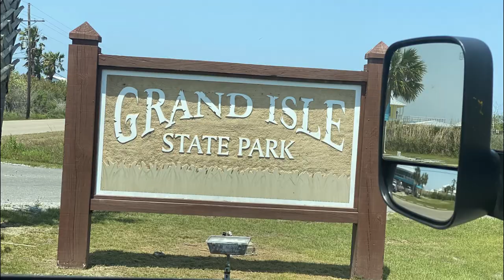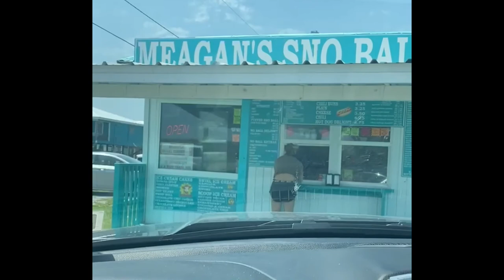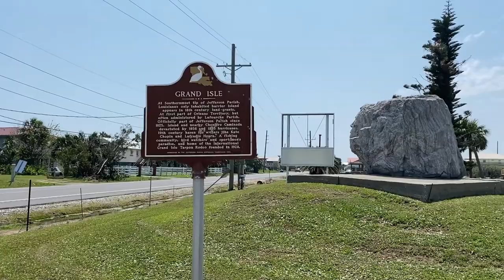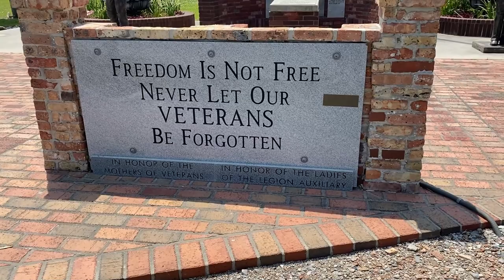Grand Isle State Park, LA. What a gorgeous campground. 4/2021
Our stay at Grand Isle State Park and exploring the Island.  What an amazing place!